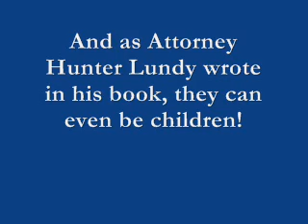Attorney Hunter Lundy Exposes Jimmy Swaggat's Pedophilic Tendencies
Jimmy Swaggart "the prophet" that "preys on his victims" finally got exposed! And as Attorney Hunter Lundy wrote in his book, they can even be children!